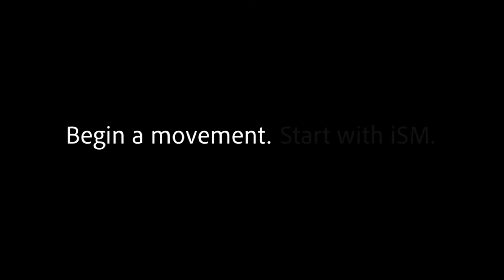Teental from Tabla Guru | iSM | Begin a movement. Start with iSM.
Learn Teental on Tabla by watching this video by Tabla Guru, Pt. Yogesh Samsi.